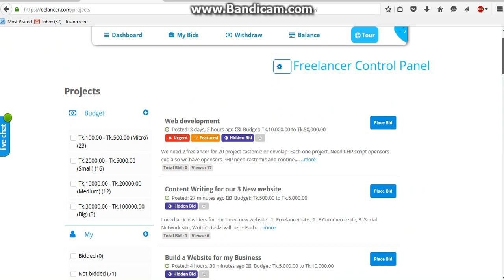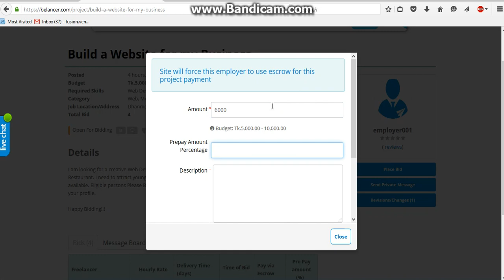Belancer Recommended Badge Program Apply Tutorial